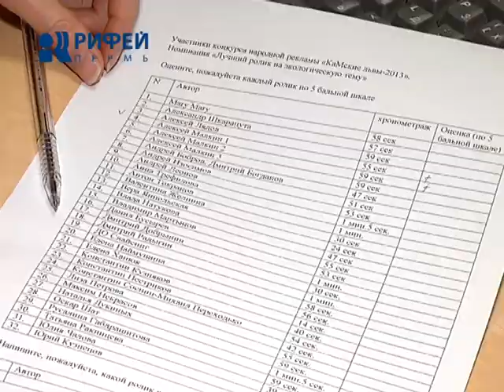конкурс "Камские львы - 2013"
Стали известны имена победителей "Камских Львов - 2013". Напомним, это конкурс народной рекламы, традиционно организуемый нашей телекомпанией. Нынешнее мероприятие - уже пятое по счету, и если в первые годы проходило в шутливой форме, то сейчас акцент сделан на серьезных проблемах.